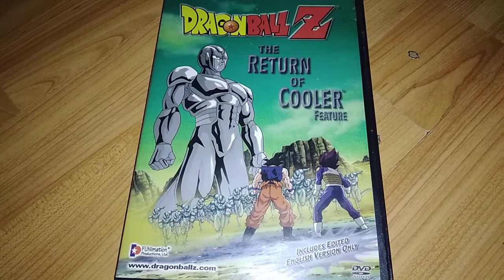Opening To Dragonballz The Return Of cooler feature(edited) 2002 DVD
opening previews here's the order
1. FBI WARNING SCREEN ⚠️
2. FUNIMATION PRODUCTIONS LOGO
3. DVD MENU TITLE
4. TINY SNIPPET OF THE FILM
THAT'S IT.